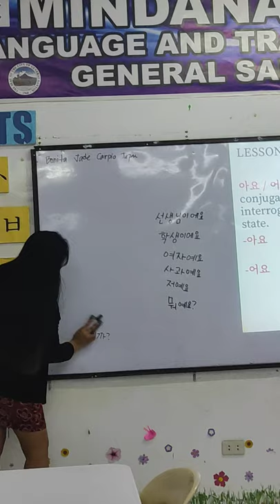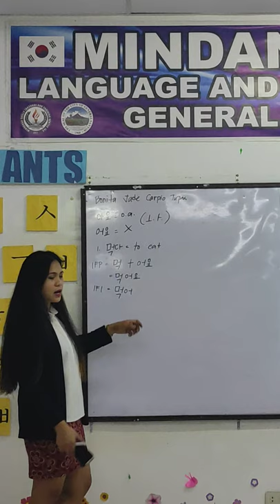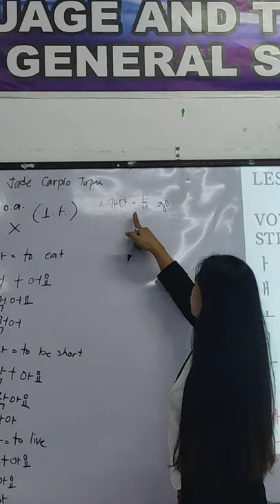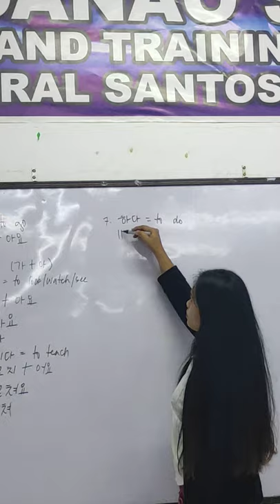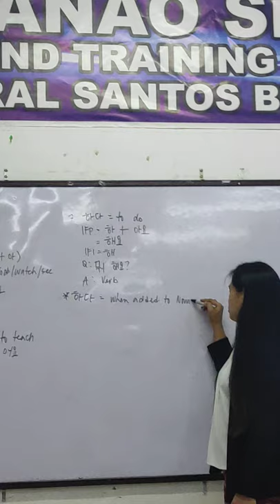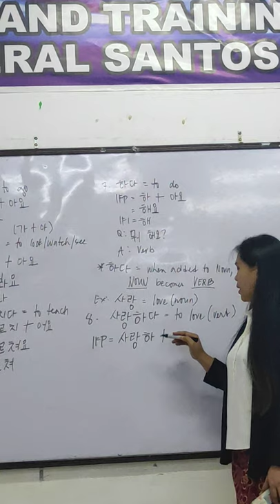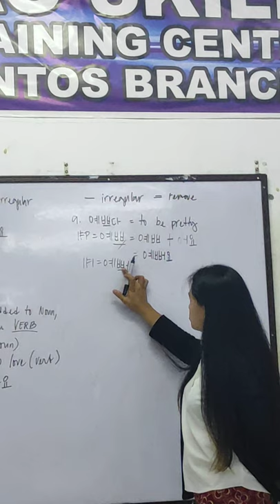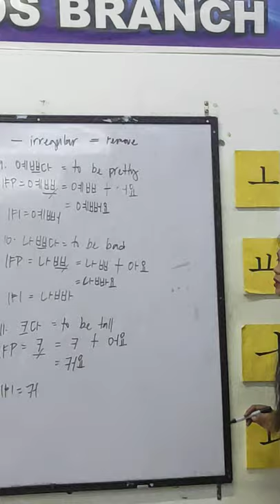Korean Class Batch 3 Gensan KoreanLanguage 2021